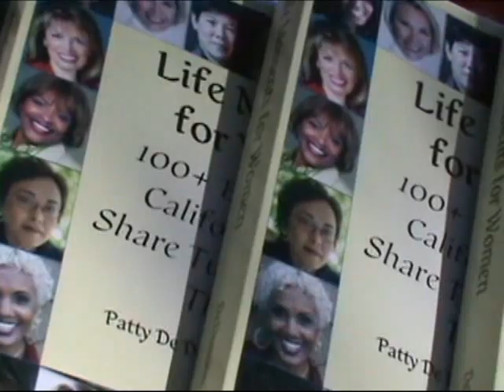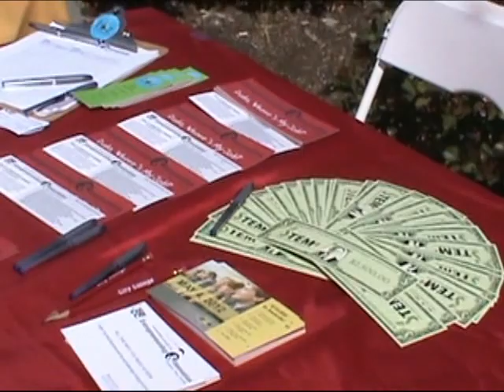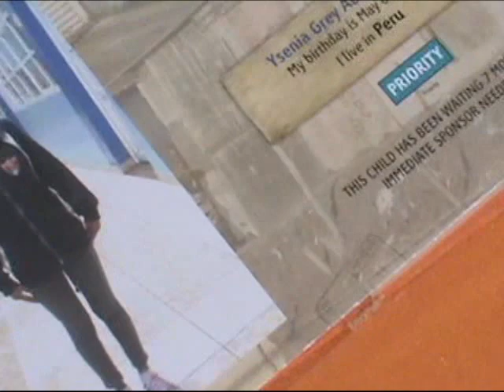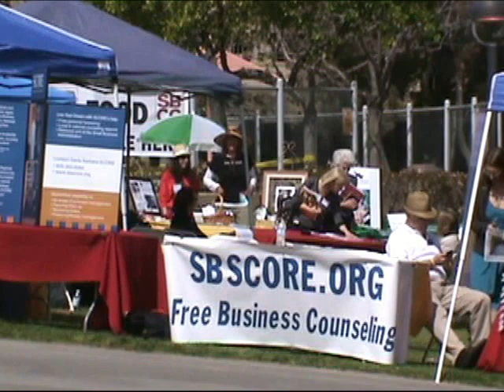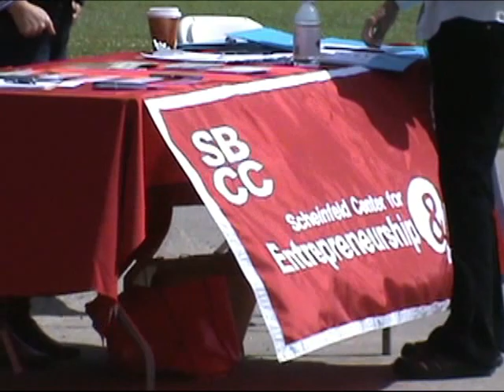2012 International Women's Festival: Music by Stefana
Santa Barbara City College
Soundtrack "Women Saving The World" by Stefana